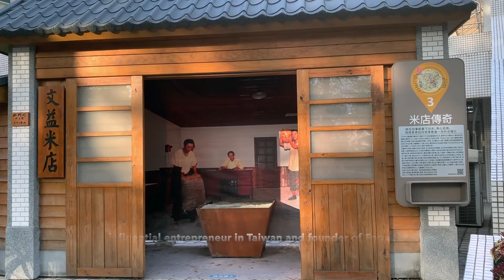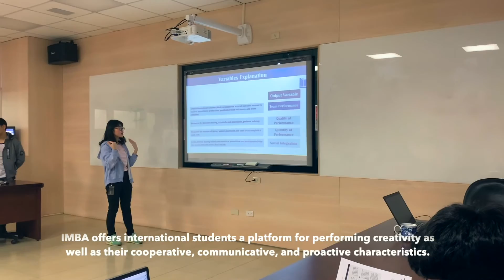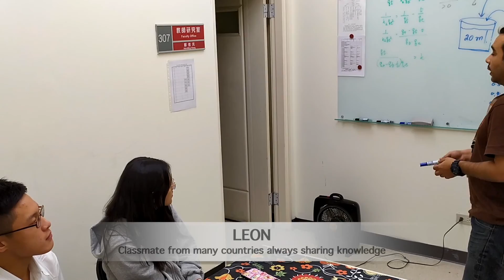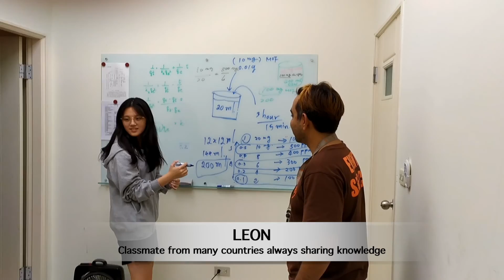明志科大泰國學生-介紹影片 MCUT Thai Students Introduction